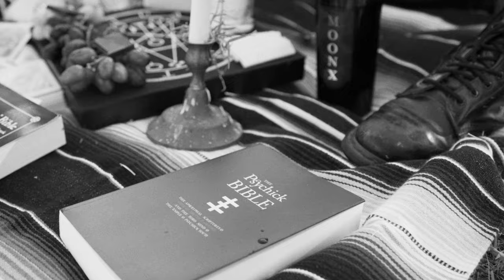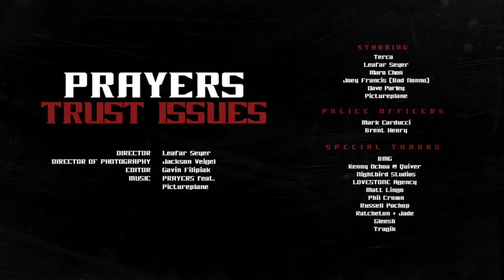PRAYERS: Trust Issues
PRAYERS A.K.A. San Diego's Finest
The Pioneers of The Cholo Goth Movement
Song: Trust Issues
Album: Baptism of Thieves available now: